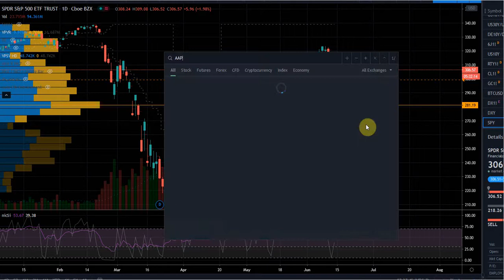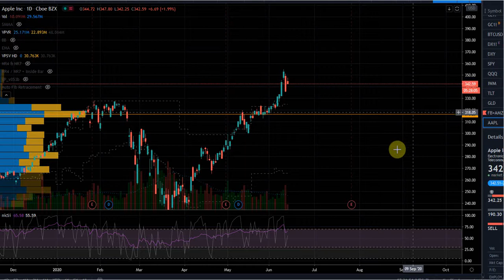Stay Long Stocks and For Free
I can stay or go long a stock for free. In some cases I can get paid to do so. In these uncertain time investors need to learn new tricks. VIX is 40 for a reason. Things are not hunky dory like the media makes it out to be.
We do this all day every day in the chat room. Come check it out